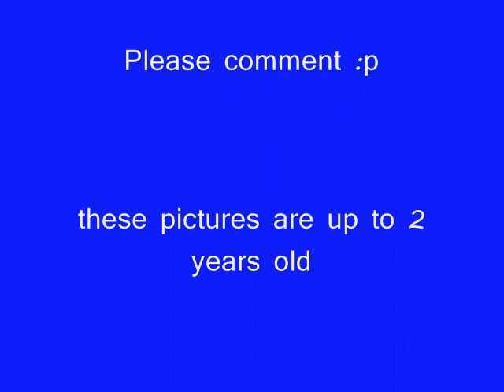Cute boxer puppies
here is a video of a bunch of cute puppies (mine) they are my boxer, gingers, puppies that she had when i went on a school trip to D.C. they are all grown up now and the pictures would now be a couple years old